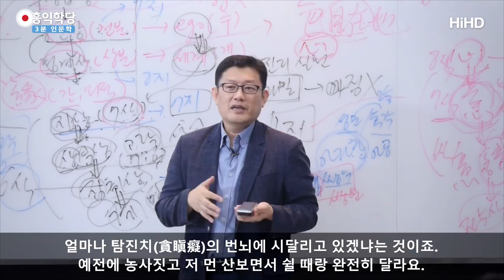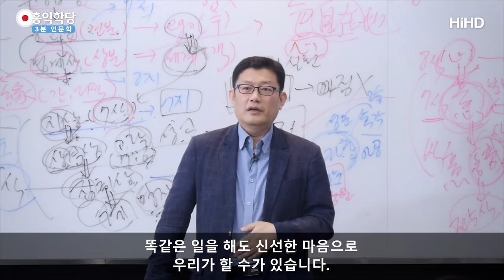[3분 인문학] 명상의 좋은 점 _홍익학당.윤홍식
모른다 명상(초간단 마음 리셋법)
(170812 대승기신론) 여행 갔다가, 여행 가면 왜 좋나요?
여행 가면 기존의 내 카르마랑 벗어나서 새롭지요?
새로 태어난 기분이 들지 않으시나요?
저는 멀리 못 나가봤습니다만, 내가 익숙한 곳만 아닌
곳에 가도 좋은 게, 뭔가 새로 태어난 기분이지요.
과거의 카르마와의 단절, 여기서는 아무도 날 몰라보고,
기존의 내가 묵은 업대로 안 살아도 되지요?
약간 그걸 체험하는 거예요,

명상이 좋은 게,
명상이 우주여행 갔다 오시는 거예요.
지구에 모든 것을 버려두고 갔다가 오면,
여행을 갔다가 돌아오면,
공항에 내리면 뭐가 펼쳐질까요?
카르마가 막 몰려옵니다.

"돈, 내일부터 출근, 처자식, 관계…" 다 몰려오죠.
명상하면 그래요. 우주여행 갔다 오면, 다시 몸으로
돌아오면, 앞뒤에서 뭔가 카르마가 달라붙습니다.
옥죄는 느낌이 딱 들어요. 그렇지 않으세요?

명상하다가, 참나의 세계에 가 있다가 돌아오면,
"돈, 배고파, 난 언제나 장가가려나…"
막 이런 게, 전 예전에 그랬어요. 쫙 몰려오고 했어요.

현대사회가 살기 힘든 사회인 게, 광고 천국이잖아요?
예전에는 광고를 집에서만 보고, 길거리에 있는
간판을 봐야 봤는데, 요즘에는 스마트폰이 있죠.
들고 다니는 전화기로 하루 종일 광고를 보고 있는데,
광고라는 게 다 "사라, 사라, 웬만하면 사라!" 하지요.
이게 필요도 없었는데도 "사라, 사라, 사고 싶지,
사고 싶지?" 세뇌를 거는 거 아닙니까, 다?
얼마나 탐진치貪瞋癡의 번뇌에 시달리고 있겠냐는 것이죠.

예전에 농사짓고 저 먼 산보면서 쉴 때랑 완전히 달라요.
예전보다 지금은 필수품입니다, 명상이.
안 그러면 정신을 관리하기 아주 힘든 시대예요.
요즘 잠 안 자고 밤에도 스마트폰 또 보고 있어요.
뇌가 엄청나게 혹사당하는 시절을 살고 계시죠?

그러니까 이 명상이라는 건
잠시 여행을 갔다 온 거랑 똑같아요.
그런데 돌아오면 그 관계가 다 있어요.
그런데 뭔가 그래도 여행을 가는 건,
신선한 마음을 다시 가지고 살면 또 살만해지거든요.
너무 익숙한 게 싫잖아요.

마찬가지로 매일매일 "몰라!" "몰라!" 하면서 명상하시면,
똑같은 일을 해도 신선한 마음으로 우리가 할 수가 있습니다.
더 나아가서 지혜와 육바라밀까지 끌어내면 거기서,
삶을 개조할 수도 있어요.
이게 명상이 갖고 있는 엄청난 힘입니다.